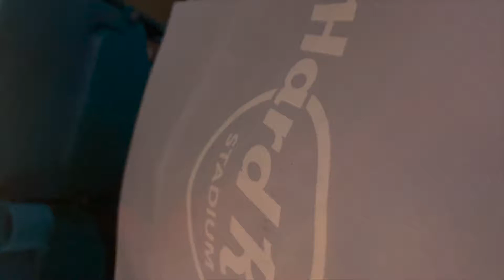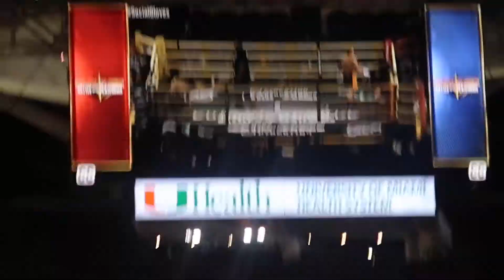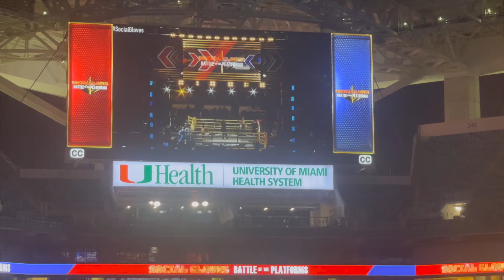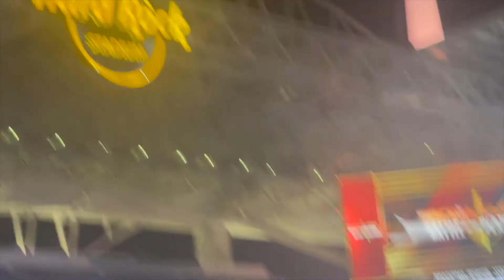YOUTUBERS VS. TIKTOKERS: AUSTIN MCBROOM VS. BRYCE HALL (UNEDITED)